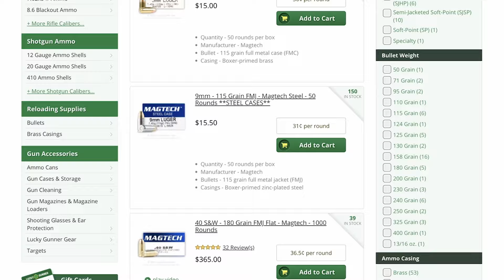Federal Judge Rules Full-Auto Guns Protected: An ASP Podcast Excerpt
Please thank Lucky Gunner for sponsoring today's video, “Federal Judge Rules Full-Auto Guns Protected: An ASP Podcast Excerpt.”

Sign up for the ASP Unlimited App to watch “Federal Judge Rules Full-Auto Guns Protected: An ASP Podcast Excerpt” without ads and more and get early access, bonus content, FULL firearms training classes, behind-the-scenes, monthly seminars, and so much more! Then, download it on your devices and sign in.

Please consider buying an ASP Ankle Medical Kit from Mountain Man Medical to prepare for major traumatic bleeding. All profits to ASP go to worthy charities! to pick one up.